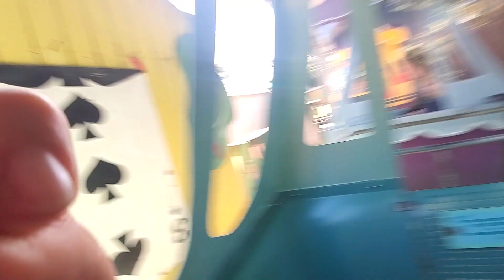February 5, 2023(1)